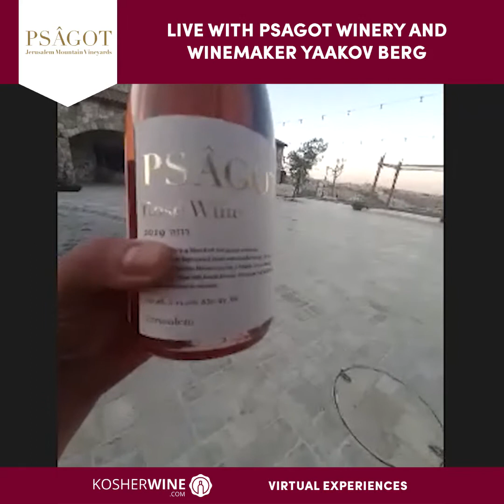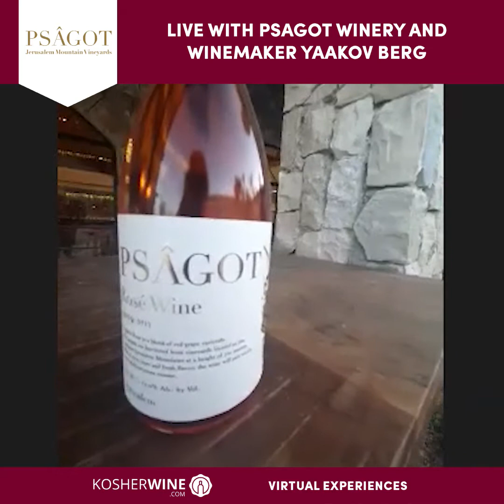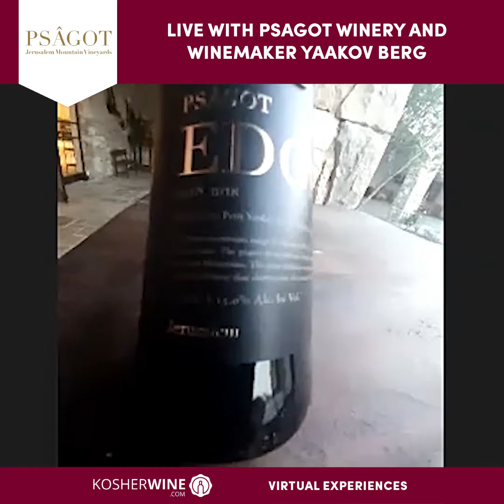Live with Psagot Winery and winemaker Yaakov Berg | KosherWine.com Virtual Experiences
Click here to shop all our Kosher wines!